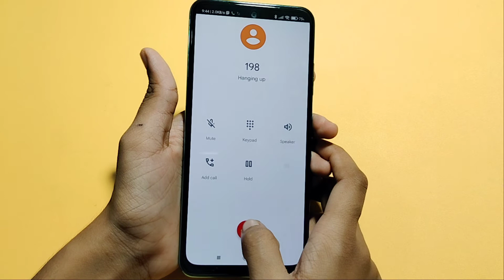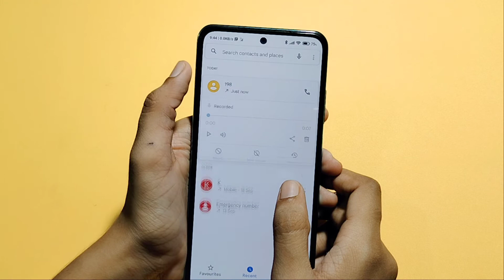Mi 10i call recording setting | How to enable call recording | automatic call recording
call recording kaise check ki jati hai